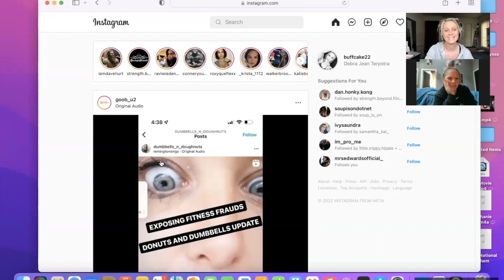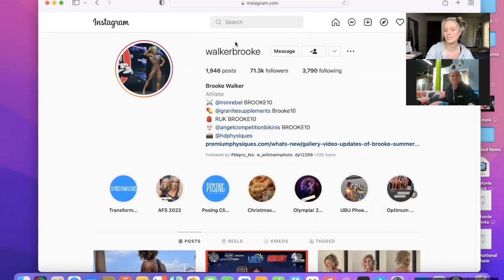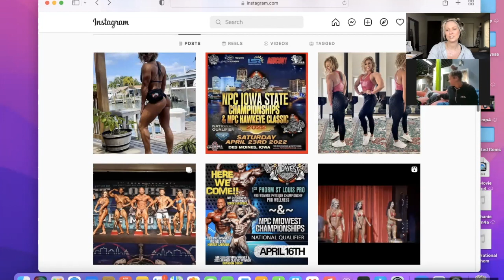Chick Chat: HRT, Forever Pets, & Gym Pet Peeves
Thanks for listening to another episode of Chick Chat onThe Women’s Fittest Podcast! This is episode #121
Topics covered:
1. First off there’s a bit of an audio sound quality issue going on so muscle through and we’ll watch out for that background noise next time!
2. If you’re having trouble hearing, check out the video on my YouTube: Buffcake22
3. Kira and I talk about our pets, hormone replacement therapy, food, and recent deaths in the industry.  Mainly I talk about HRT for menopause and what I’m considering and not considering. I do share my test results as well.

Your reviews are appreciated and truly matter! Thank you in advance for your efforts towards the growth of The Women’s Fittest podcast. Also find many of these episodes in video form on my YouTube: Buffcake22!

This is a paid link and I thank you if you chose to purchase through it. I can earn money for qualifying purchases!